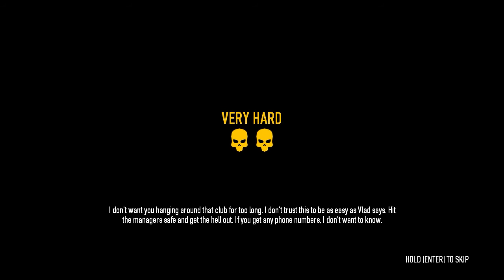Payday 2 : Контракт #7 — "NIGHTCLUB"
Это седьмой контракт.Название миссии : VLAD: NIGHTCLUB.
Миссия состоит из 2-х частей:
1) Проштурмовать ночной клуб и забрать оттуда максимально большое количество налички
2) Скрыться от копов